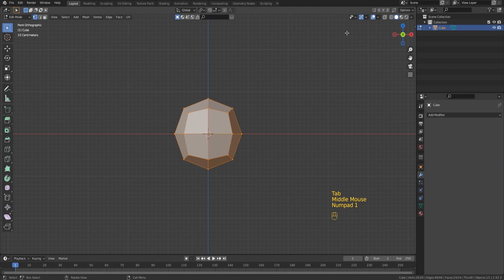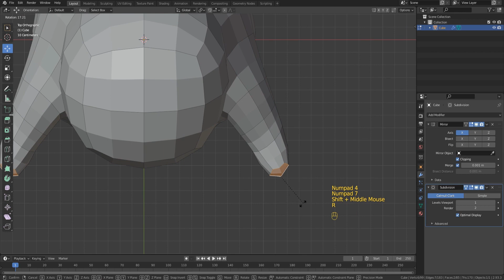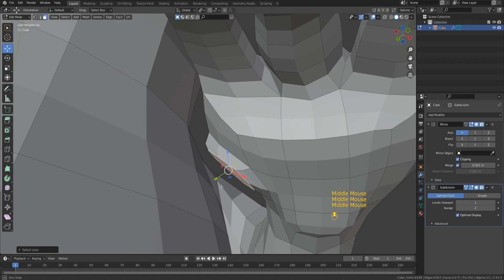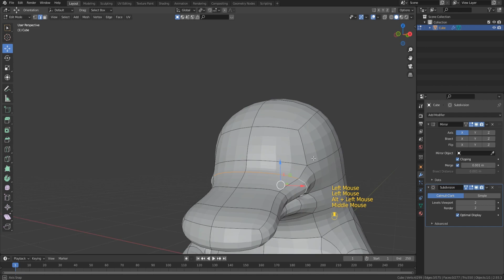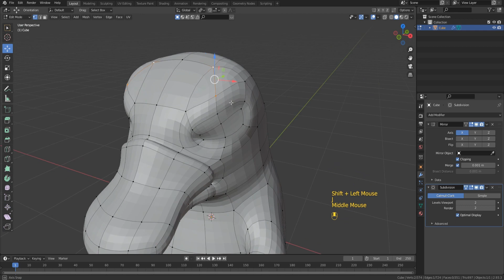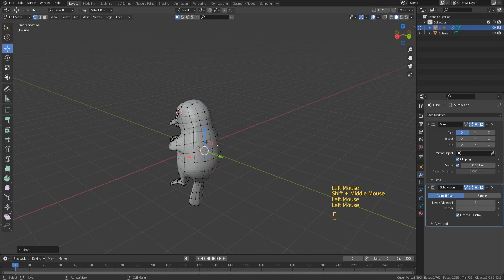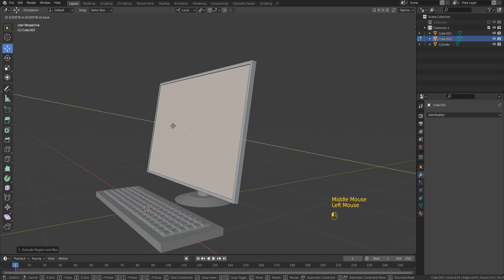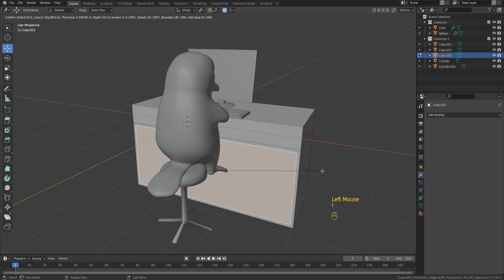Stylized Platypus Modeling in Blender